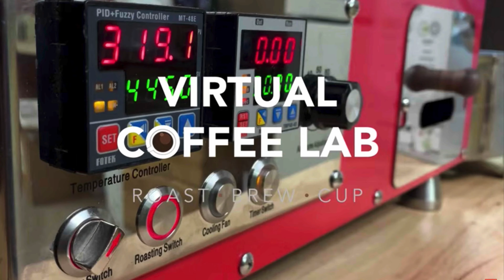Identify Coffee Roasting Events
This video is focuses on how to identify coffee-roasting events.  While it may seem easy,  if you don't do it with consistency, you will never be able to consistently roast great coffee.  We identify 7 important events and then talk about why it is so important to identify coffee roasting events.

Are you documenting your roasts?  Do you take notes and mark each event with both time and temperature?  Lets talk about this in the comments below!

Video Timeline
0:00 Identify coffee roasting events
1:30 Charge temperature
2:18 Turning Point
3:15 Dry End
4:50 First Crack
6:13 Second Crack
7:59 Cooling
8:47 Why are coffee roasting events important?
9:12 We want to accurately mark our events and phases
10:42 It causes us to become familiar with the roasting process and events
11:47 It will give us consistency and allow us to replicate that great roast
12:30 It will help us remove variables in our roasting process.
13:20 We can take the profile and apply it to other similar coffee roasts

Are you a home coffee roaster?  PLEASE TAKE THIS POLL!
Please tell me what type of device you are using to roast coffee at home by taking this poll!  It will help me create future videos.

Here are the coffee roasters I use to roast great coffee:
Mill City 500 Gram Coffee Roaster
Behmor 1600 Plus
Hive Coffee Roaster

If you are looking for a decent everyday coffee to get started roasting coffee at home, consider this 3 LB Nicaragua fresh green coffee beans (Amazon’s Choice)

Kettle
Bonavita 1 Liter Kettle
Bonavita 1.7 Liter Kettle

Grinder
Baratza Encore Burr Grinder
Bodum Burr Grinder

Scale
Coffee Scale With Timer
Better Scale (OXO Brand)

Immersion Brewers
Clever Dripper
French Press

Percolation/Pour-Over Brewers & Supplies
Kalita 155 Stainless Steel Dripper
Kalita 155 Stainless Paper Filters
Kalita 185 Stainless Steel Dripper
Kalita 185 Paper Filters

I roast coffee on my Mill City 500 gram commercial coffee roaster every week.  I also use a Behmor, Hive and a hot air popcorn popper to roast some great coffee.  Join me as we roast, brew and cup coffee every week at home.

Do you roast coffee at home?  Do you craft single serve coffee and if so, what brewing method do you like?    Please share your comments and be sure to like this video!

About Me:
I am a coffee enthusiast who roasts coffee from home on my sample size commercial drum coffee roaster. Coffee has been in my life for over 40 years, whether I was selling it or roasting it, I want to share my passion with you.

Supplies to Build Your Coffee Cart & Organize
24x48x63 wire rack (wheels not included)
Wheels (set of 4)
Hefty 15 Quart Storage Bins